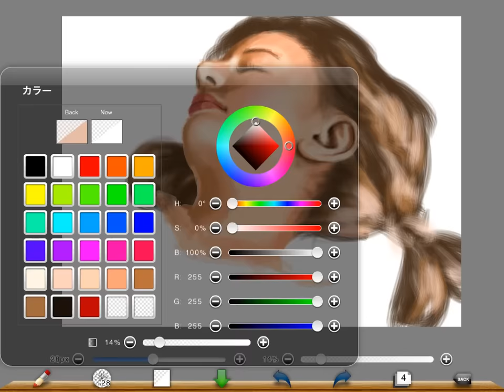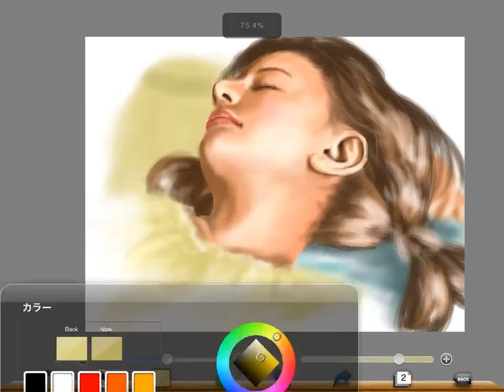siesta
ibisPaint for iPad